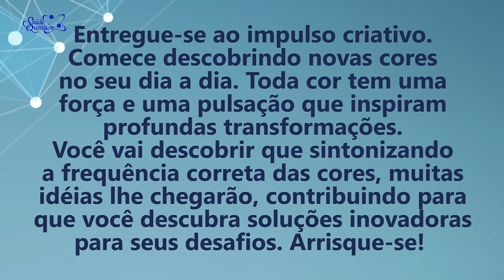Coaching Quântico 272: Entenda a Relação das Cores com a Criatividade | Wallace Liimaa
✭✭✭✭✭ Nesse vídeo abordo a relação das cores com a nossa criatividade e sobre como você pode se abrir para novas possibilidades através dessa percepção da realidade. Assista o vídeo e comprove!